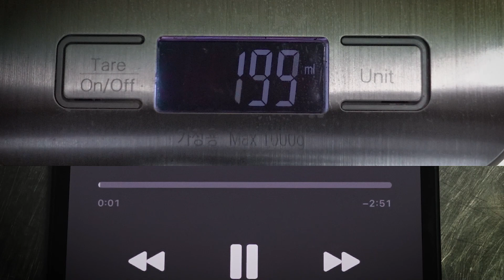How to make Pizza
ad for upcoming single "Heads"
release on April 5, 2024